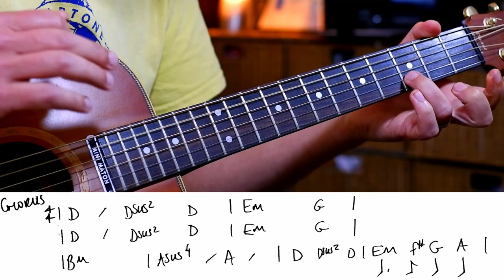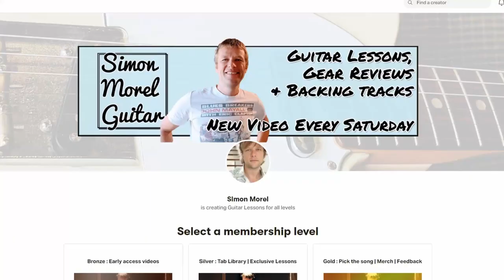Baby Can I Hold You Guitar Lesson | Tracy Chapman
Want to learn how to play Baby Can I Hold You on guitar by Tracy Chapman? Great, here is an easy to follow video that will take you through all parts, chords and lead lines that happen in the song.

In addition to running private guitar lessons in Leichhardt, I'm available for Zoom or Skype lessons too - if you'd like to find out more, visit my

Want exclusive content? Don't want to wait for the regular Saturday lesson? Want charts for the songs here?

Cheers
Simon

Take me to the Bridge?
0:00 Demo
0:30 What we'll cover in this lesson
1:00 How to play the Intro
2:00 How to play the verse
5:50 How to play the chorus
7:43 Get the chart!

★☆★ WHAT GUITAR WAS THAT? : ★☆★